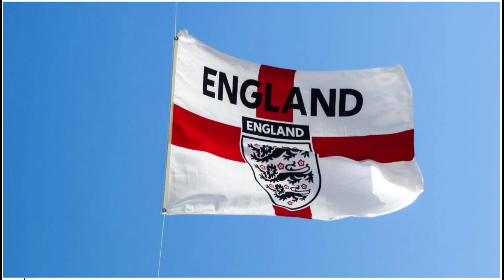The role of an England men national football team manager and Former England Coaches (men).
The England manager's role means he has sole responsibility for all on-the-field elements of the England team. Among other activities, this includes selecting the national team squad, the starting team, captain, tactics, substitutes and penalty-takers.
Some of the  former England Managers
Ramsey is widely regarded as England’s first proper manager. Following his appointment in October 1962, he demanded control over squad selection, which previously had been left up to committees. Ramsey caused a further stir by predicting England would win the 1966 World Cup. His first game was the second leg of a qualification round for the 1964 European Nations Cup against France, which ended in a 5-2 defeat but he got it right when it mattered three years later.

How do you go about following a World Cup-winning manager? That was the problem faced by Revie upon his appointment in July 1974, although Joe Mercer had been in caretaker charge of England following Ramsey’s sacking. A convincing win against a talented Czechoslovakia in a European Championship qualifier helped soothe immediate concerns, although the campaign turned sour after Revie’s first year.

After Revie’s tumultuous reign, the FA needed stability and turned to f, the general manager of West Ham, who had moved upstairs in 1974. He was appointed on a temporary basis and his first game was an insipid draw in a friendly at Wembley. The FA gave him the permanent role in December, despite the fact many considered Brian Clough “the people’s choice”.

Robson’s first move was to drop Kevin Keegan and his second was an uninspiring Euro 84 qualifier against an emerging Denmark side. Keegan reacted angrily: “What upset me is the way I heard about it. I mean a 10p phone call from the FA is not a lot to ask,” he said. The dispute with Keegan would rumble during a topsy-turvy eight-year tenure.

Questions were asked when the Aston Villa manager was appointed, given he had not won a major trophy, though he had taken Watford and Aston Villa to runners-up finishes in the top flight and the former to an FA Cup final. Got off to a flier with a friendly win and England lost only one of his first 23 matches in charge. They reached Euro 92 but failure to qualify for the 1994 World Cup led to his resignation.

Controversy has a habit of stalking England managers and in Venables’ case it came from the start. He was appointed in January 1994 but amid lengthy legal battles with Alan Sugar and Tottenham over his dismissal as chief executive. Denmark were once again the new man’s first opponents, this time in a friendly. Venables fared a little better than Robson, the goal coming from David Platt.

Hoddle was thrown immediately into a World Cup qualifier. He successfully navigated the game, in which he gave a full debut to David Beckham, but had already upset his predecessor. Hoddle was announced as the man to take over from Venables while Venables was still in the job and he demanded to meet the players three months before taking charge. “I was stunned when he phoned and asked when he could arrange further visits,” Venables wrote in his autobiography. “To me that was so damned arrogant.”

Former Newcastle manager got off to a bright start in this Euro 2000 qualifier, thanks to Paul Scholes’s hat-trick, although they finished a distant second in the group and needed a play-off to reach the finals.

Nick Barmby, Emile Heskey and Ugo Ehiogu scored the goals at Villa Park as Eriksson began brightly in this friendly. The appointment of England’s first foreign manager was not universally well received. The Daily Mail’s Jeff Powell wrote the FA had sold “our birthright down the fjord to a nation of seven million skiers and hammer-throwers who spend half their year living in total darkness”.

McClaren’s ill-fated reign could not have got off to a better start – a confident, charismatic performance in a friendly at Old Trafford. However, it was common knowledge that McClaren was the FA’s second choice behind the Brazilian Luiz Felipe Scolari. This earned him the derogatory nickname “Second-choice Steve” – a label that would come back to haunt him.
Capello, or ‘Postman Pat’ as the team sometimes referred to him behind his back, was England’s second foray into the foreign manager market. The Italian’s first game brought the Euro 2008 co-hosts to the newly rebuilt Wembley in a friendly won with goals from Jermaine Jenas and Shaun Wright-Phillips. The team would go on to win nine of their 10 qualifying games for the 2010 Fifa World Cup.
Hodgson turned out to be the master of the preamble, successfully guiding England to two tournaments with panache, before falling flat. His four-year tenure began in much the same vein overseeing England’s first victory over Norway in 30 years, in this friendly, thanks to Ashley Young’s strike. “It was a marvellous start to my career as national coach,” he said. The 2-1 Euro 2016 defeat against Iceland in June provided a less than marvellous end.